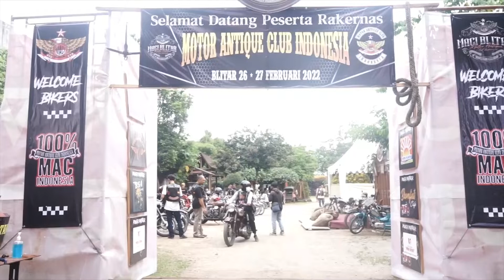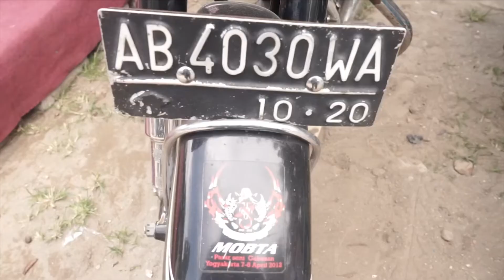Blitar - Unik, Puluhan Motor Klasik Tahun 1940 An Dipamerkan Di Blitar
Kabupaten blitar diramaikan dengan puluhan motor klasik yang dipajang di Lapangan Srengat. Pecinta sepeda motor klasik dari berbagai daerah di indonesia menggelar pameran motor klasik produksi tahun 40 an.
Puluhan sepeda motor klasik produksi tahun 40 an yang dipajang rapi di lapangan srengat kabupaten blitar. Puluhan sepeda motor ini, masih tampil gagah dengan aksen klasiknya, meski sudah berusia tua.
Puluhan sepeda motor klasik tersebut merupakan koleksi dari sejumlah warga dari berbagai daerah di indonesia. Meski industri sepeda motor kini telah berkembang pesat, namun, mereka tetap memilih setia dengan sepeda motor klasik yang dimilikinya.
Keunikan dari sepeda motor klasik ini, terletak dari jenis mesinnya yang masih orisinil dari pabrikan luar negeri. Diketahui sepeda motor ini, merupakan pabrikan dari berbagai negara seperti jerman dan inggris, yang diproduksi mulai tahun 40 an.
Agar sepeda motor klasik ini tetap dalam kondisi prima saat digunakan, perawatan mesin harus dilakukan secara berkala.
Tak hanya karena keunikan mesinnya, sepeda motor klasik ini juga mempunyai nilai sejarah tinggi. Itulah yang membuat harga jual sepeda motor klasik ini mencapai puluhan hingga ratusan juta rupiah.
Para pecinta motor klasik mengatakan sepeda motor klasik ini memiliki nilai historis yang lebih mahal dari pada uang.
Untuk diketahui, pameran motor klasik yang sekaligus dalam rangka ajang silaturahmi antar kolektor motor klasik di indonesia ini digelar selama dua hari.